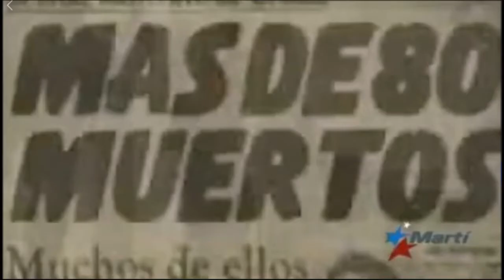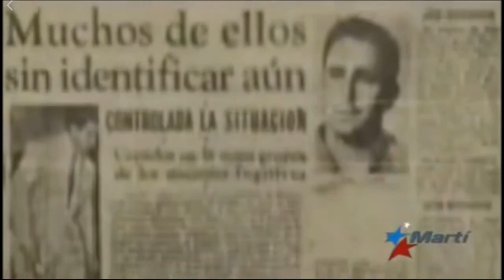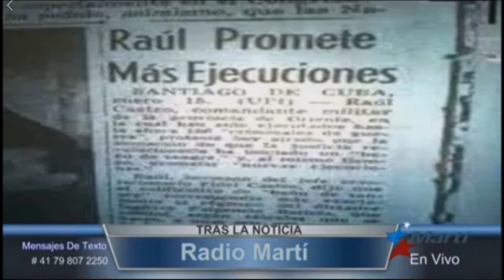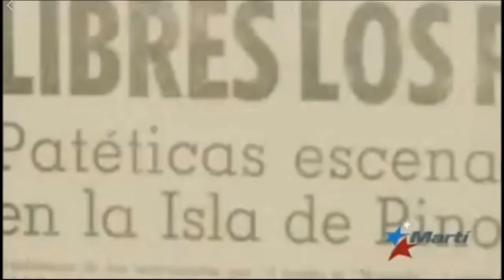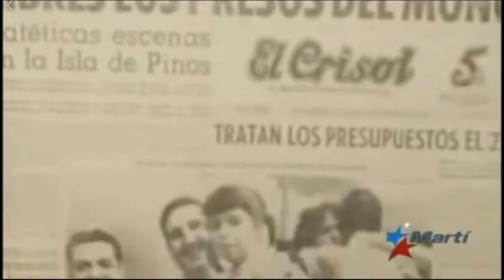26 de Julio: Dia de luto Nacional y el Imperio del PCC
Julio M. Shiling y Cary Roque, analizan el 26 de Julio fecha del asalto al cuartel Moncada como un día de luto nacional, donde Fidel Castro con el objetivo de convertirse en figura pública condujo a la muerte a muchos de sus participantes. También analizaron el imperio del PCC (Partido Comunista de Cuba) como única fuerza dirigente del control político y económico de Cuba, pese al maquillaje de las nuevas reformas a la Constitución, en el programa Tras la Noticia de Radio Martí, transmitido el 26 de julio, 2018.
"Tras la Noticia" es un programa que desmenuza la información oficialista de Cuba y la analiza con lupa de en busca de la verdad que el régimen castrista intenta esconder a los cubanos, porque información es poder. El programa se trasmite de lunes a viernes de 3 p.m. a 3:30 p.m., con la conducción de Cary Roque.